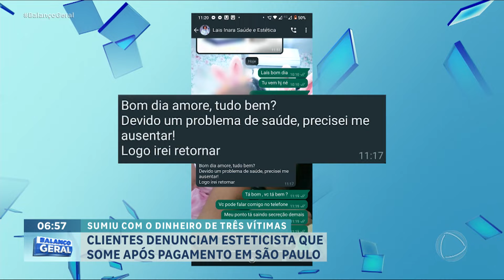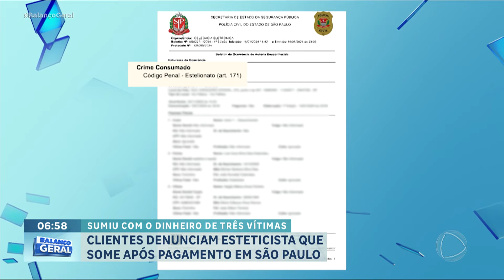Clientes denunciam esteticista em São Paulo ao ela desaparecer após ser paga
Três mulheres contratam uma esteticista, que oferecia pacotes que custavam em média, mil e quinhentos reais. Porém, depois que o pagamento era feito, a esteticista sumia com o dinheiro. Desconfiadas de terem caído em um golpe, a denunciaram.